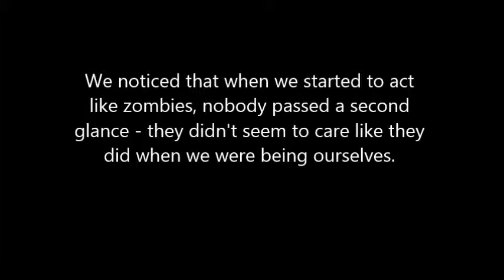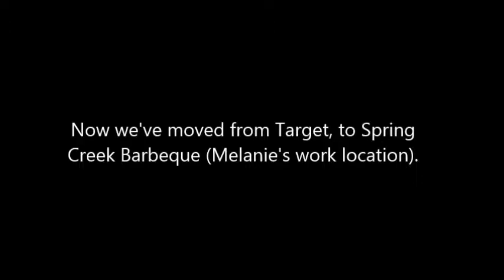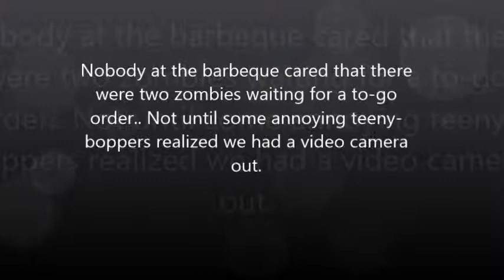Breaking Social Norms